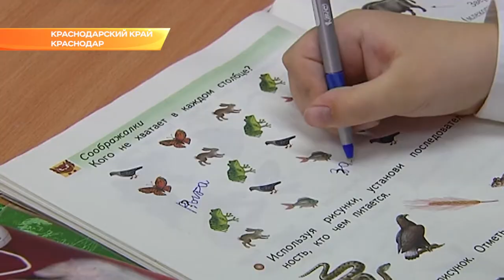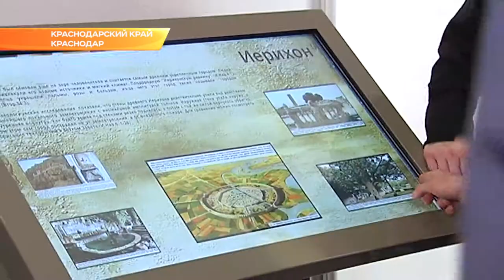Губернатор посетил крупнейшую православную школу Кубани. Новости Эфкате Сочи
В России сегодня отмечают День славянской письменности и культуры. Праздник совпадает с православным, когда церковь чтит память святых Кирилла и Мефодия - христианских проповедников, создавших первый славянский алфавит.

Духовному развитию и церковным предметам в крае детей сегодня обучает единственное образовательное учреждение в Краснодаре и одно из крупнейших на Кубани - русская православная школа при храме Рождества Христова.

Её посетил губернатор края Вениамин Кондратьев. В условиях православного воспитания ученики обучаются с 1 по 11 класс. Сегодня в школе обучается около 150 детей. Помимо школьной программы, воспитанники посещают кружки - занимаются коневодством, стрельбой или поют в хоре при храме. Также губернатор оценил выставочный зал, где детям рассказывают о символе веры, духовных истоках Кубани и истории возникновения краевых храмов и соборов.